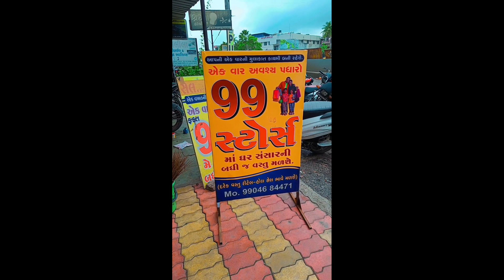Everything is changed now New look of my shop @RekhassVlogs2299 store kim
Everything is changed now  New look of my shop .

 I hope you liked this video, if you do then  please hit like and subscribe my channel for more good videos and stay connected with me and my super style Vlog and tips.

rekha ss vlogs

99 store Gujarat99 mall99store
Everything is changed now New look of my shop .business ideas 2023small business ideas99 store kimbusiness Ideas